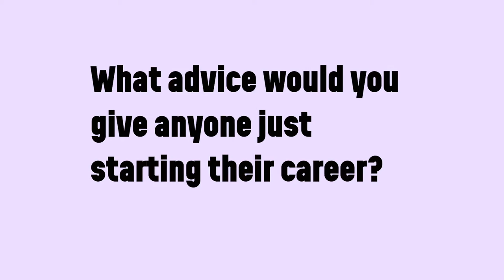INTERNATIONAL WOMEN'S DAY 2020 - "I dare you to grab it..."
For this year's International Women's Day, we spoke to a number of local female leaders about their lives and careers...

In this video, we asked - 'What advice would you give to anyone just starting their career?'